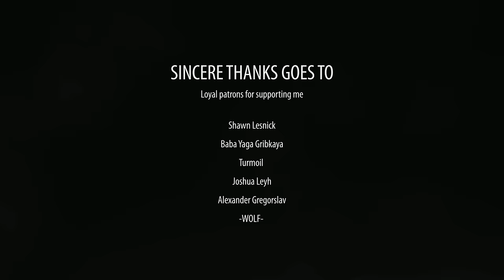I AM SLAVIAN (Agressive Slavic Trap Music)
Track name: I am Slavian
Genre: Hardcore, aggressive trap, experimental, instrumental music

Produced by: Jan Janko Močnik

Special thanks go to my patrons who support me and enable me to continue working with music.
Slavic Affair’s top patrons: Baba Yaga Gribkaya, Shawn Lesnick, Joshua Leyh, Alexander Gregorslav, Turmoil, Wolf.
▪ MUSIC USAGE:
Music may be used for non-commercial purposes when crediting the original author. Music may not be modified and subsequently published under other author's names. Reposting not allowed.